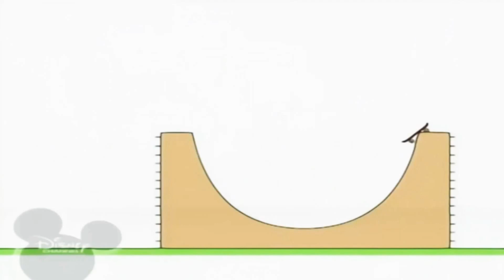25 вересня 2024 р.